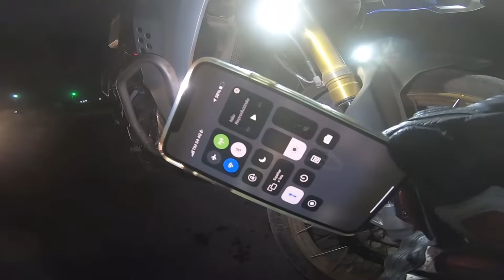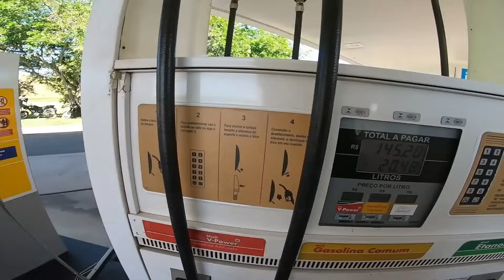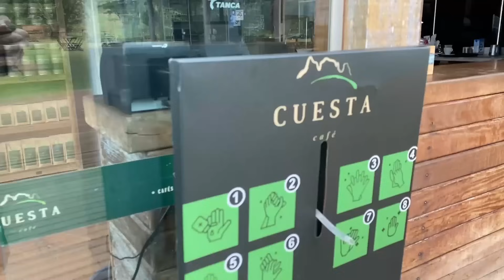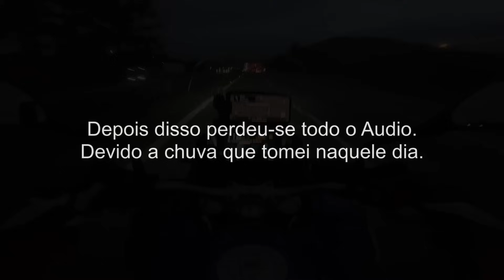AREIA, CHUVA E LAMA! Qual o seu Limite?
Compre sua Caneca!

Seguro para sua Moto? Maxxima Seguros!

Instagram Motopoint!

Bags e Proteções para o frio!